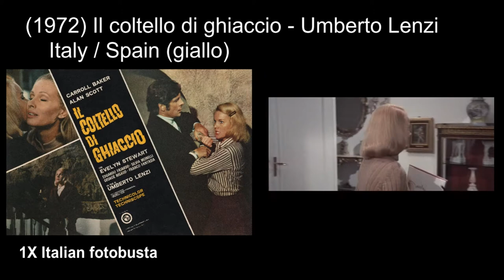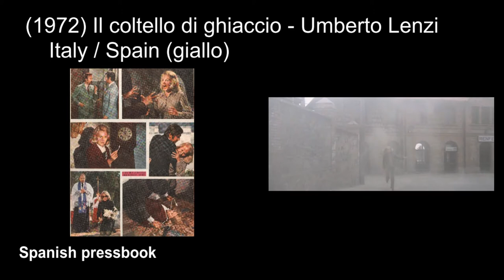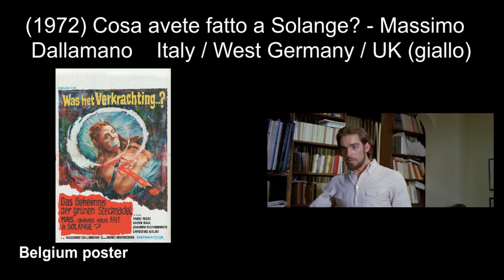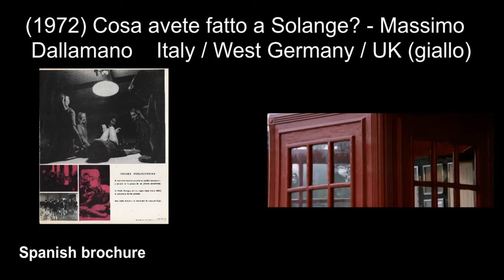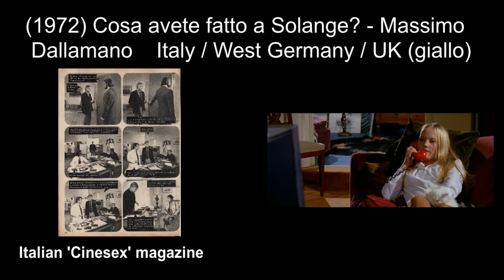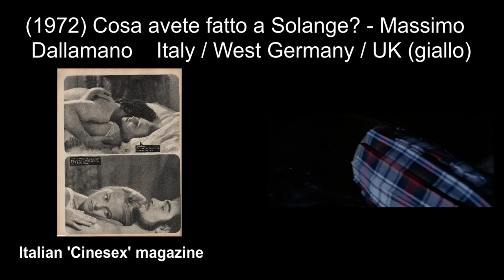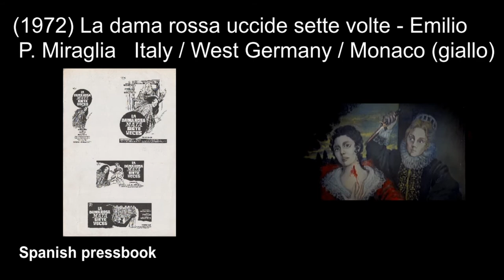Italian horror & giallo movies: 1972 part3 ('Who Saw Her Die?', 'Knife of Ice')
Italian horror, giallo and exploitation movies Episode 39:
(1972) La casa de las palomas / House of the Doves - Claudio Guerín
(1972) Chi l'ha vista morire? / Who Saw Her Die? - Aldo Lado
(1972) Il coltello di ghiaccio / Knife of Ice - Umberto Lenzi
(1972) Cosa avete fatto a Solange? / What Have you done to Solange? - Massimo Dallamano
(1972) La dama rossa uccide sette volte / The Red Queen Kills Seven Times - Emilio P. Miraglia